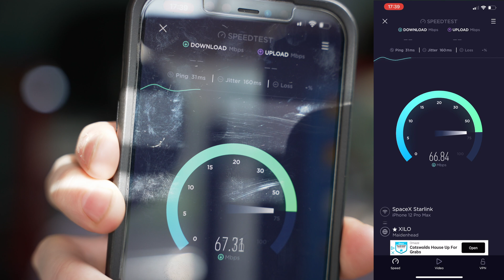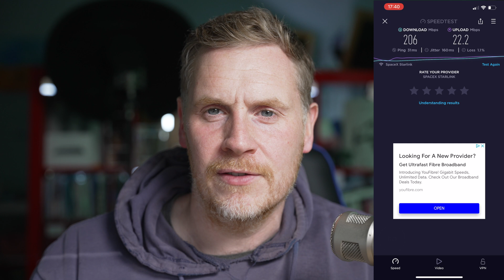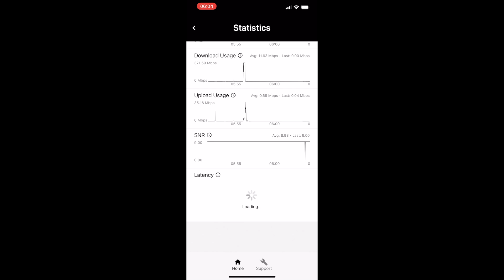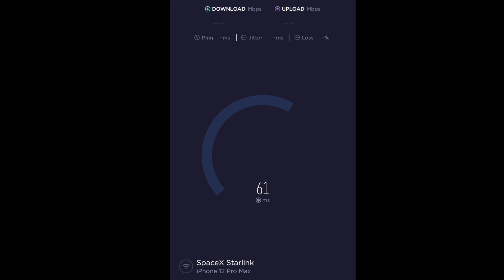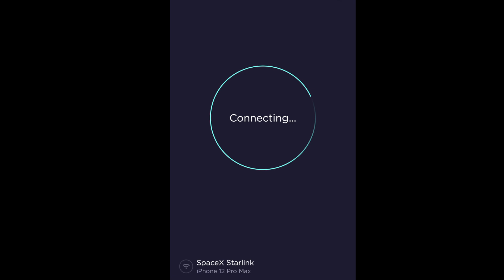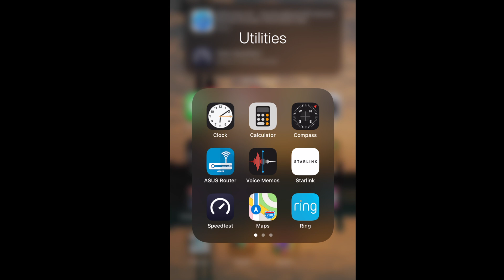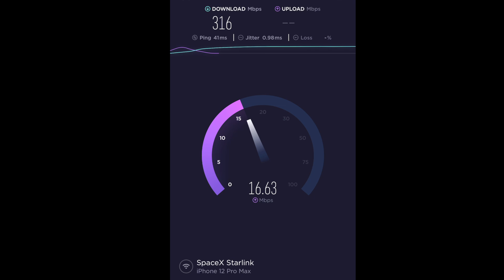Starlink UK Quick Update : Speed Tests & Beta Down Time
Good evening! Here is a quick starlink update from here in the UK. I cover the speed tests and beta down time.
Down time can be tricky. It is becoming rare but is something you have to live with for the short term. It happens randomly. On the stats, it takes a few minutes to register. I often think its my router but leaving the stats for a while, shows an outage. I guess this is something that more satellites will solve.
I am also fairly certain there is a ground station now in the UK.

Would loive to try a live stream and show real time stats and see how long the stream stays up. If anyone can help me with OBS templates, I would be very thankful. Otherwise, happy to rock what I have.

Stay safe and I will catch you later!